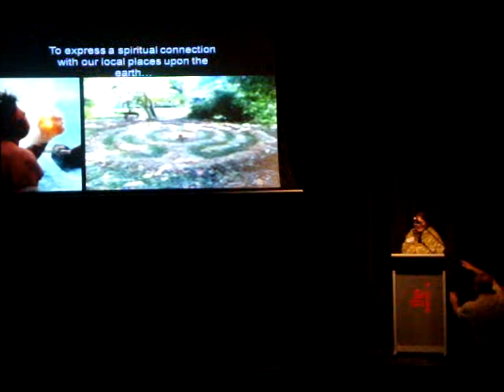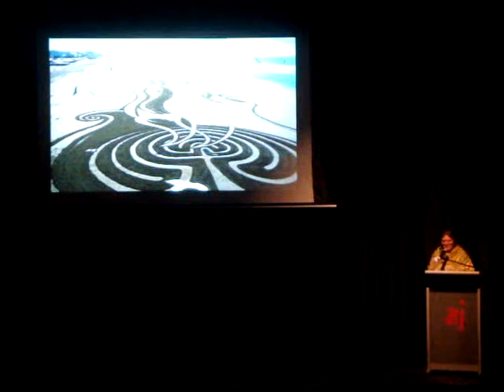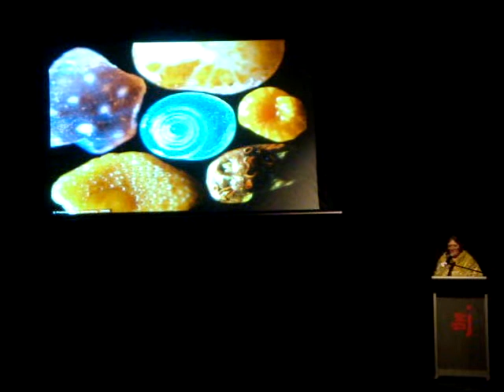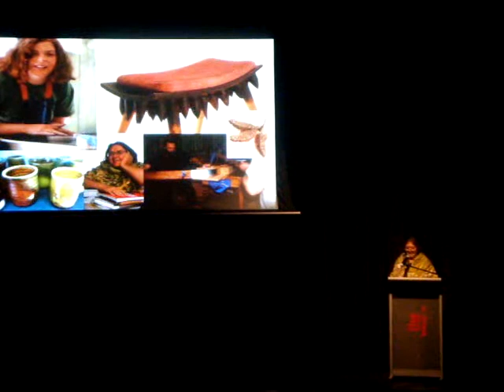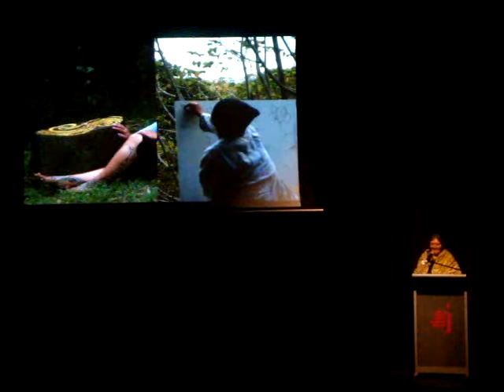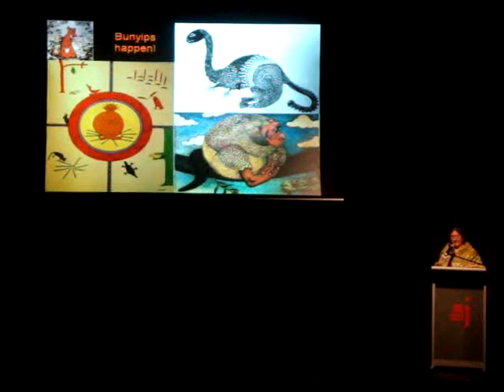Tamsin Kerr, Pecha Kucha Night, Sunshine Coast, Australia, 2 Aug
Tamsin Kerr, Cooroora Institute
Pecha Kucha Night in Noosa, Sunshine Coast, 20 slides x 20 seconds: Green Love